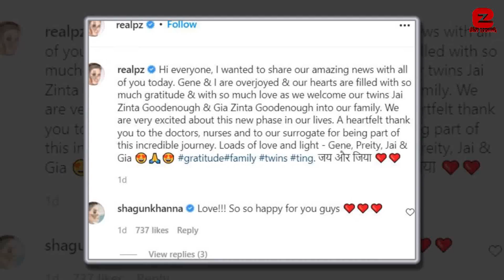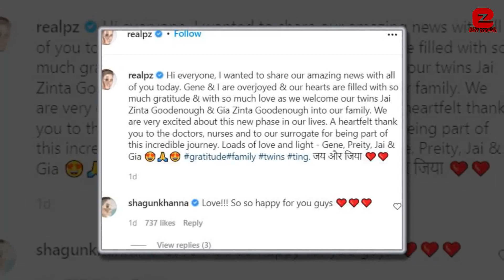Preity Zinta's First Looks with her Baby Zay and Jia Zinta as she welcome her twins Baby with Hubby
Preity Zinta Blessed and welcome twins Baby Boy Zay and Ziya with Husband via Surrogacy